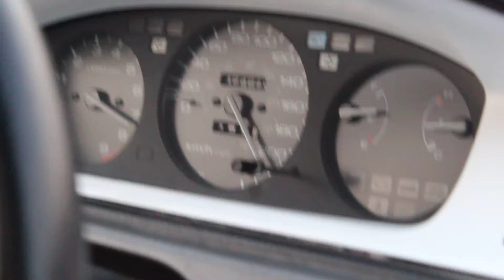210 km/h, 130 mph civic Si B18B, transmission: SIR, top speed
Top speed of my civic 210 km/h or 130 mph on a closed highway.
Engine: B18B1 LS, Sir transmission non-vtec
Car : Honda civic Si 1992 Hatchback

Other mod: shitty p-flow and an 2.5" exhaust line.